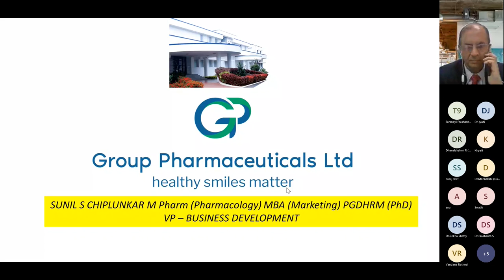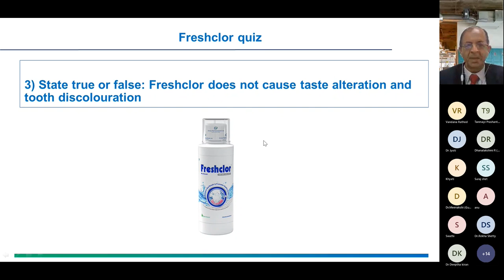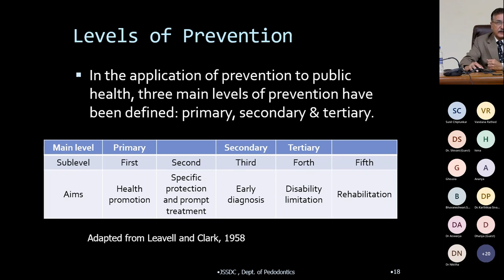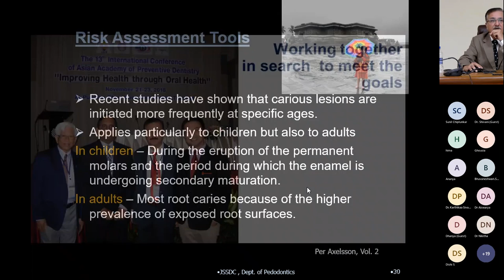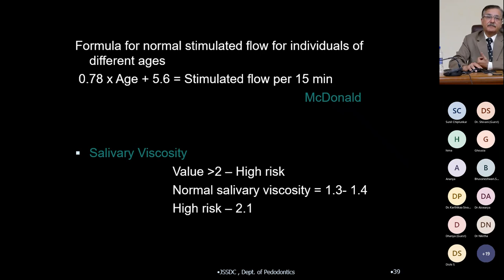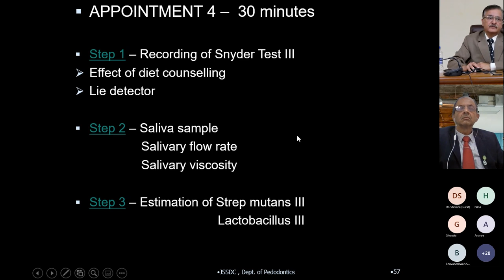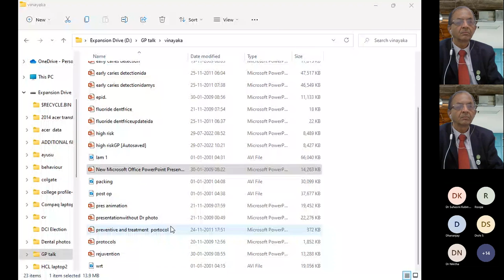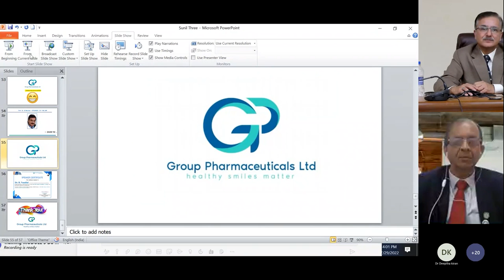HIGH RISK CARIES IN CHILDREN - A Challenge by Dr. B Nandlal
In this topic Dr. B Nandlal Prof., HOD: Dept. of Pedodontics and Preventive Dentistry, JSSDC, JSSAHER, Mysuru delivers a very interesting technical talk blending theory and practical challenges.  The webinar was delivered on 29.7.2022 at 2.30 pm.